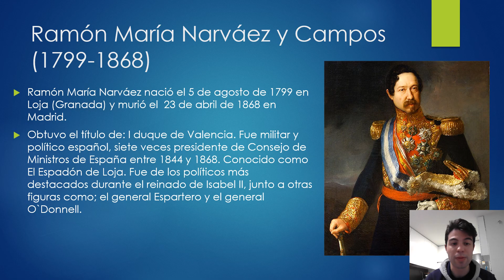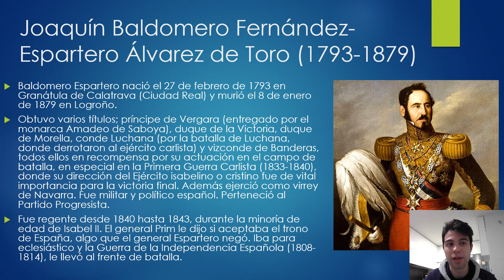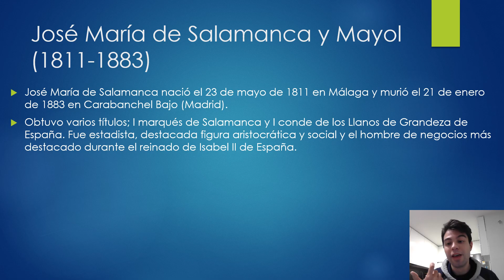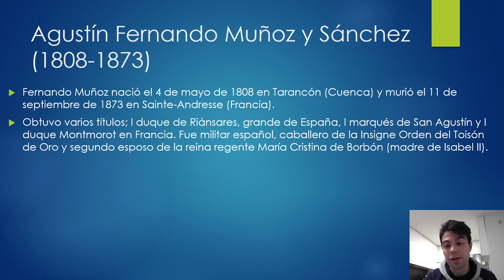Políticos durante el reinado de Isabel II de España.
Leopoldo O'Donnell (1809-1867): fue Grande de España con varios títulos; I duque de Tetuán, I conde de Lucena y I vizconde de Aliaga. Fue noble, militar y político español. Perteneció al Partido Unión Liberal.
Participó en la Revolución de 1854 (la Vicalvarada): fue una sublevación civil y militar que se produjo el 28 de junio hasta el 28 de julio de 1854. El enfrentamiento se produjo entre las tropas sublevadas al mando del general O`Donnell contra las tropas gubernamentales. Este hecho significó el cambio de gobierno de la Década Moderada (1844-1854) y el nuevo periodo El Bienio Progresista (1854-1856). Participó en la Primera Guerra Carlista (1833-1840).
Ramón María Narváez (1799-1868): obtuvo el título de; I duque de Valencia. Fue militar y político español, siete veces presidente del Consejo de Ministro de España entre 1844 y 1868. Conocido como El Espadón de Loja. Fue de los políticos destacados durante el reinado de Isabel II, junto a otras figuras como; el general Espartero y el general O`Donnell. Perteneció al Partido Moderado
Baldomero Espartero (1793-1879): obtuvo varios títulos; príncipe de Vergara (entregado por el monarca Amadeo de Saboya), duque de la Victoria, duque de Morella, conde Luchana (por la batalla de Luchana, donde derrotaron al ejército carlista) y vizconde de Banderas, todos ellos en recompensa por su actuación en el campo de batalla, en especial en la Primera Guerra Carlista (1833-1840), donde su dirección del Ejército isabelino o cristino fue de vital importancia para la victoria final. Además ejerció como virrey de Navarra. Fue militar y político español. Perteneció al Partido Progresista.
Fue regente desde 1840 hasta 1843, durante la minoría de edad de Isabel II. El general Prim le dijo si aceptaba el trono de España, algo que el general Espartero negó. Iba para eclesiástico y la Guerra de la Independencia Española (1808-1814), le llevó al frente de la batalla.
José María de Salamanca (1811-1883): obtuvo varios títulos; I marqués de Salamanca y I conde los Llanos de Grandeza de España. Fue estadista, destacada figura aristocrática y social y el hombre de negocios más destacado durante el reinado de Isabel II de España.
Fernando Muñoz (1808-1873): obtuvo varios títulos; I duque de Riánsares, grande de España, I marqués de San Agustín y I duque de Montmorot. Fue militar español, caballero de la imagen de la Insigne Orden del Toisón de Oro y segundo esposo de la reina regente María Cristina de Borbón (madre de Isabel II).